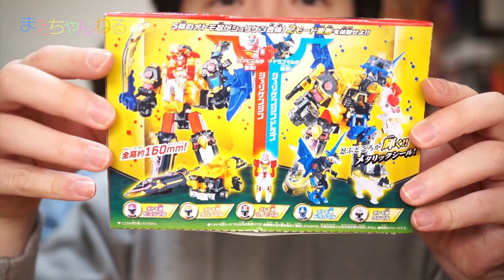さすがミニプラ！ シュリケン合体シリーズ シュリケンジン 手裏剣戦隊ニンニンジャー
ミニプラ シュリケン合体シリーズのシュリケンジンを購入しました！
今回は01のオトモニン、シノビマルを組み立ててみました^^

02〜05はすでに組み立て済みで01と合体して
シュリケンジンとシュリケンジン・ドラゴにしてみました。
DXと比べても稼働に遜色はなく、むしろ右腕がDXよりも稼働します。
ただ、銀ピカシールが剥がれやすいのが難点です^^;

▽食玩 手裏剣戦隊ニンニンジャー ミニプラ シュリケンジン 全5種セット（Amazon）

▽手裏剣戦隊ニンニンジャー シュリケン合体 DXシュリケンジン（Amazon）

▽撮影機材　SONY α NEX-5R（Amazon）